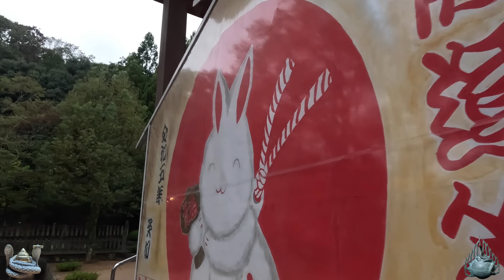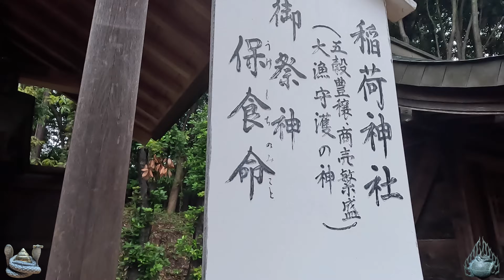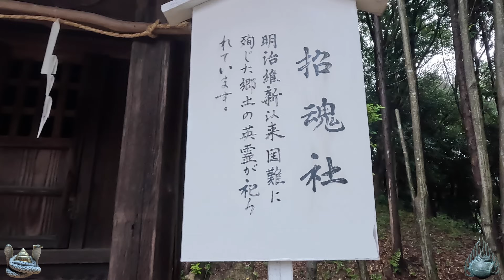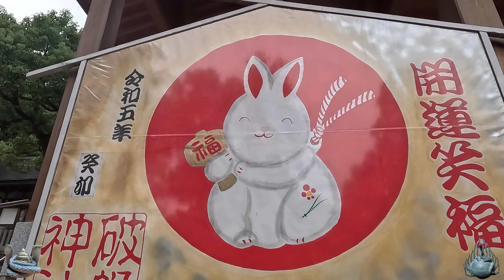※皆様へのプレゼントです！⚠️ご覧になったら良い事連続して起こります！【兵庫県姫路市 破磐神社】【祭神：息長帯日売命 須佐之男命】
【兵庫県姫路市 破磐神社】

※今回のお勧めの動画は兵庫県に鎮座する、

※突如現れた巨大磐座！見る人だけに神との太いご縁が結ばれます！【兵庫県宍粟市 厳石神社】

※金運・商売繁盛・ご縁結びの最高神⚠️最高の年末年始を過ごしたい方は必ず見て下さい！【兵庫県養父市 養父神社】

※衝撃映像 本当の龍神を見た時あなたの願いが次々と叶いだす！【兵庫県丹波市 浄丸神社】

その神の社は美しい朝日と苔に覆われた心清らかな神々の住まう神の社でした！【兵庫県朝来市 粟鹿神社】

カタカムナの聖地⚠️本殿の後ろに隠された磐座が存在した！【兵庫県神戸市 保久良神社】

【動画説明】
今回ご紹介する神社は兵庫県姫路市の破磐神社です。

破磐神社：グーグルマップ（短縮URL使用）

動画だから撮影できない・・・
ではないですよ！

キャプチャーは撮影ですからね。
皆さんの思いを届けて下さい。

一度でダメで諦めていたら・・・
私なんかどれだけこの動画配信して挫けそうになったか(;^_^A

毎日配信したら自分の時間はほぼほぼゼロですからね。

もっとも楽しんでやっているから、とっても充実していますけど。

でも、3年以上居酒屋はゼロ
誰ともどこにも行かない（マジで）し、仕事終わったら直帰

そこからシャワー浴びて、深夜の大走行（笑）
いつか事故る時は・・・人様に迷惑かけず（できるだけ）
自分だけで逝きましょう。(;^_^A